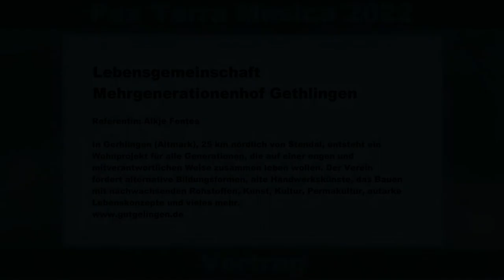PTM Vortrag Mehrgenerationenhof Gethlingen Alkje Fontes HD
GutGe(th)lingen.de
Wir sind eine Gemeinschaft, die ein freies und selbstbestimmtes Leben hier auf dem Gutshof verwirklichen. Unsere Wege führen zu allen Menschen die ein weites und offenes Herz haben. Jenen bieten wir die Möglichkeit ihre Idee zu verwirklichen, sofern es mit uns machbar ist.

Hier entsteht ein Wohnprojekt für alle Generationen, die auf einer engen und mitverantwortlichen Weise zusammen leben wollen. Der Verein fördert alternative Bildungsformen, alte Handwerkskünste, das Bauen mit nachwachsenden Rohstoffen, Kunst, Kultur, Permakultur, autarke Lebenskonzepte und vieles mehr.

 Gern könnt ihr dieses Projekt mit Eurer Spende unterstützen und wenn ihr eine Feier, einen Workshop, Seminare, Projekteo.ä.  verwirklichen wollt, dann fühlt euch frei Euch hierzu in das Projekt einzubringen. Hier gibt es viele Möglichkeiten dazu.